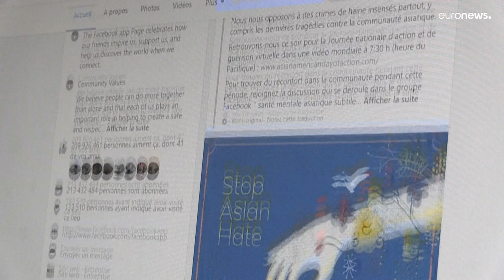Whistleblowerin Frances Haugen kämpft gegen Facebook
Die ehemalige Facebook-Mitarbeiterin und Whistleblowerin Frances Haugen hat vor einem britischen Parlamentsausschuss ausgesagt, der sich mit der Gesetzgebung zur Online-Sicherheit befasst. Facebook würde Hass oder ethnische Gewalt in Kauf nehmen und dadurch verstärken und verbreiten.